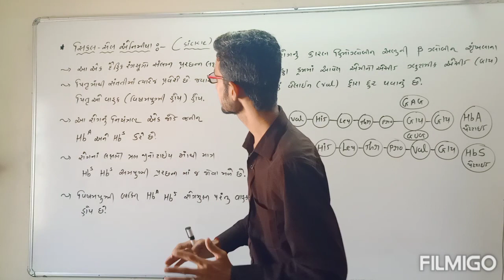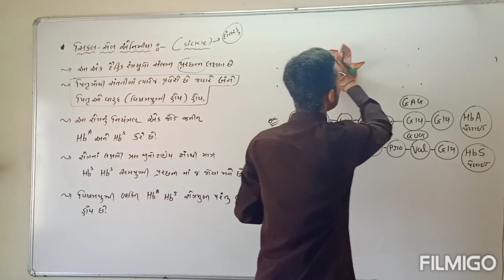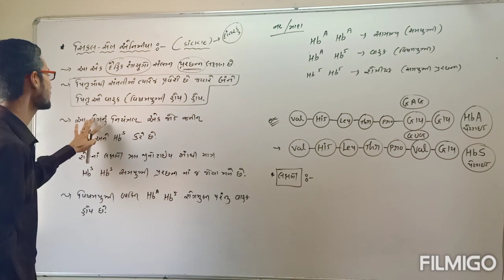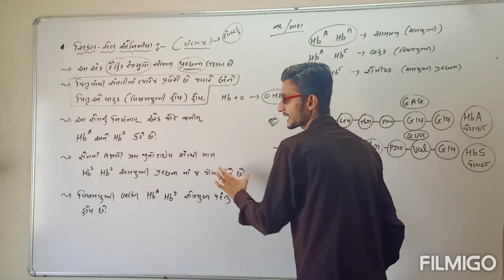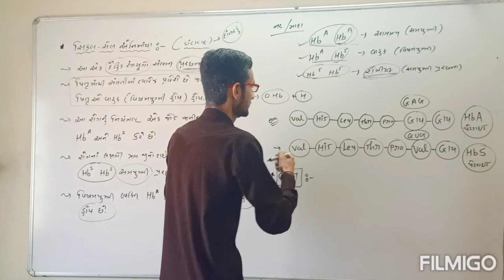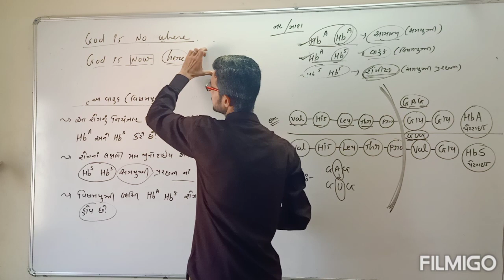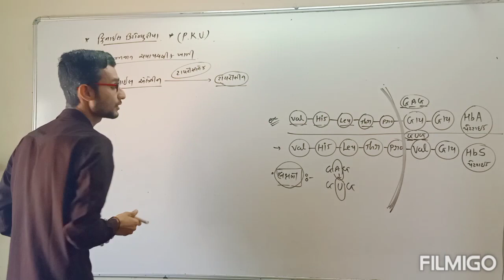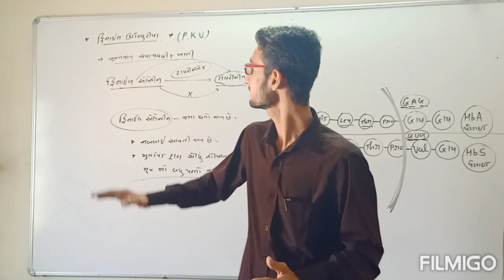Sickle - cell anaemia,,, std 12 biology chapter 5th genetics by Abhishek Ambaliya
સિકલ- સેલ એનિમિયા. ધોરણ ૧૨ biology પ્રકરણ નં.5. by Abhishek sir